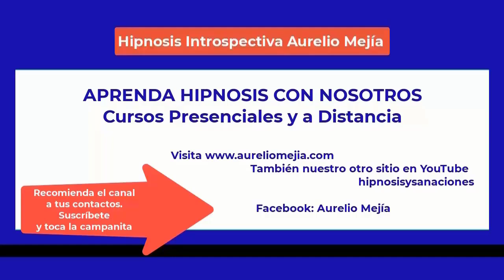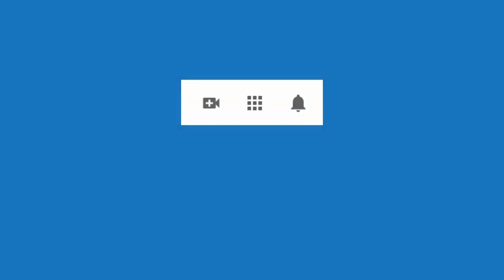5256 Aurelio Mejia hipnosis. Mal genio, tristezas, inseguridad, baja autoestima, quistes seno, relac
Hipnosis introspectiva por Aurelio Mejía a distancia, en línea por internet. Mal genio, tristezas, inseguridad, baja autoestima, quistes seno, relación con dificultades con la mamá, Santiago de Chile, 5 agosto 2022.